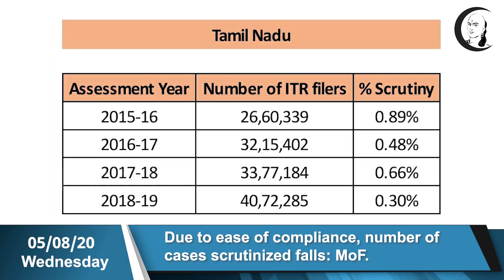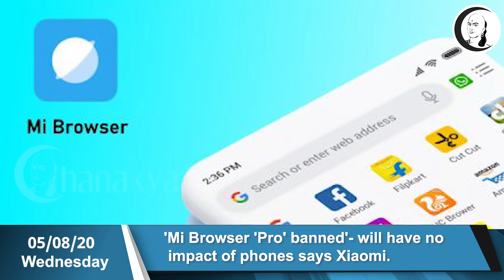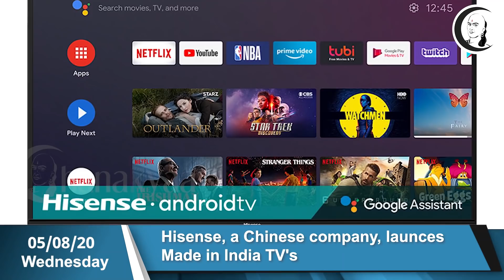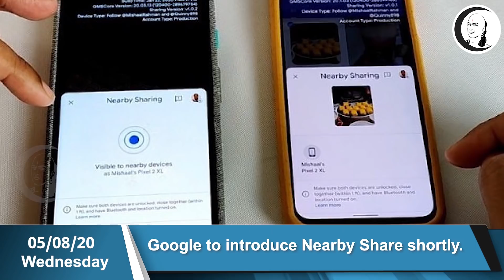சந்தை செய்திகள் | 05-08-20 | Business and Auto News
சாணக்யா!